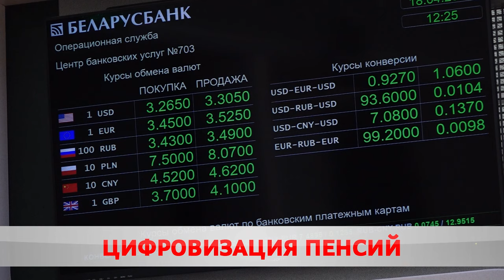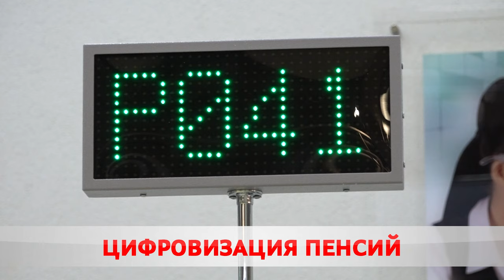Для большего удобства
Белорусские пенсионеры будут получать пенсии по карточкам.